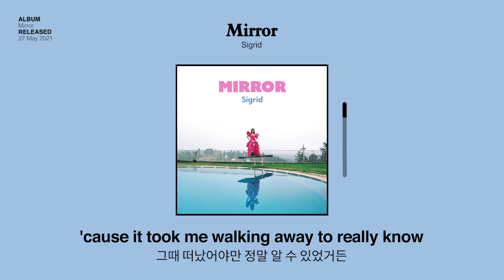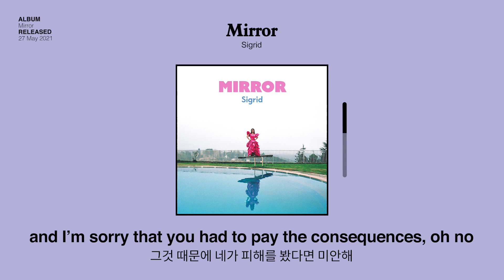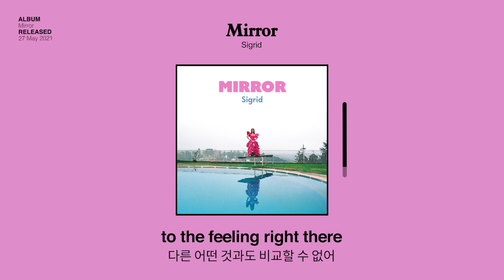거울 속 내 자신을 너무 사랑해💖 | 시그리드 (Sigrid) - Mirror (한글 자막)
2년 만에 돌아온
인간 스프라이트, 자존감 제조기,
나만 알고 싶은 아티스트, 시그리드🌟

좋은 점이든 나쁜 점이든
나의 있는 그대로를 받아 들이고
사랑하자는 노래 'Mirror' 발매☀️